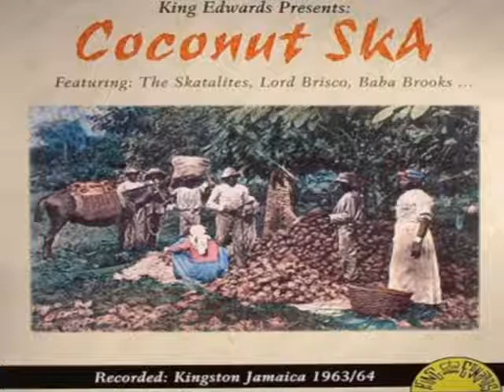Otis Alphonso-Endurance(Coconut Ska 1963-1964)